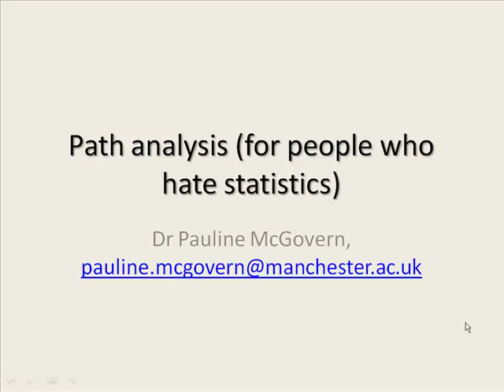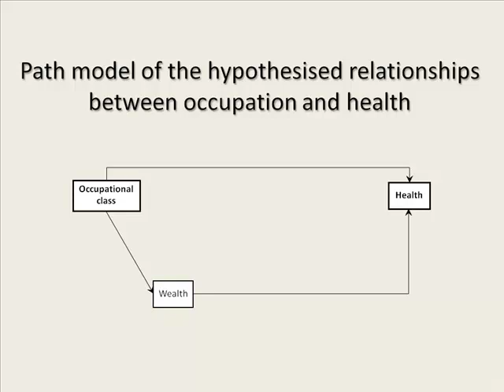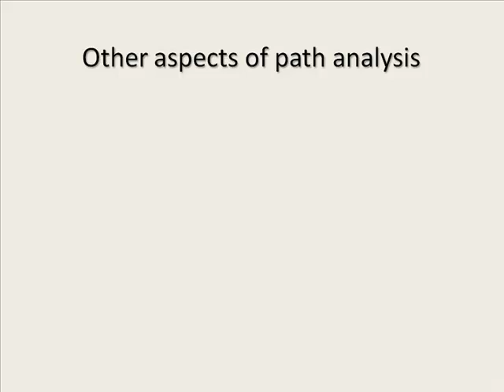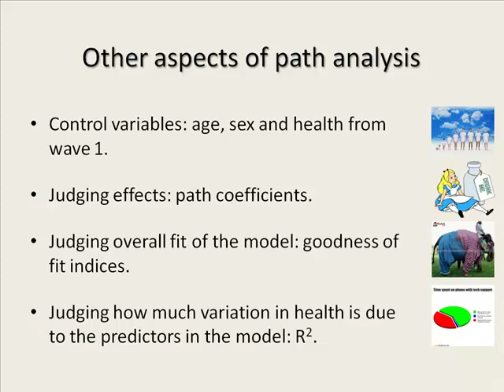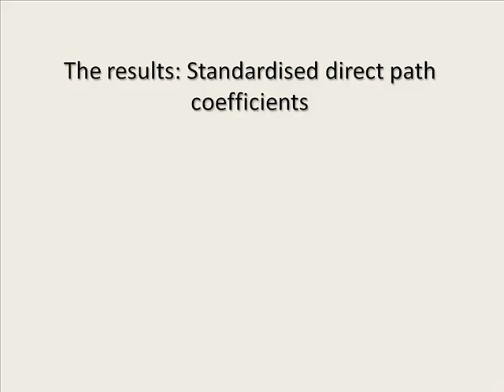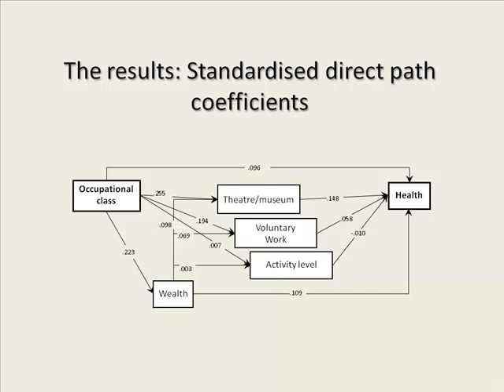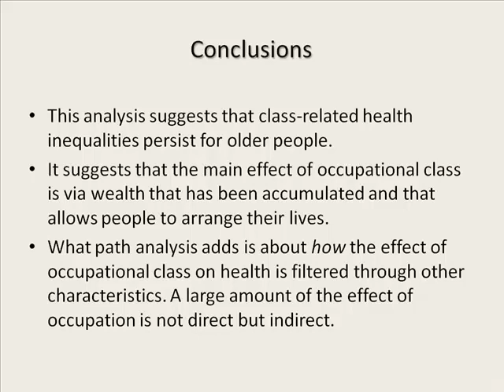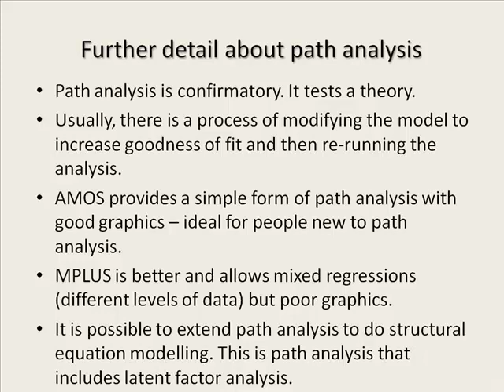What is path analysis (for people who hate statistics) by Dr Pauline McGovern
Path analysis is an advanced statistical technique and published articles can be incomprehensible to most people.As the title shows, this is a session for non-statisticians.